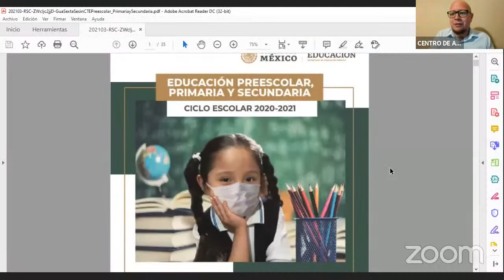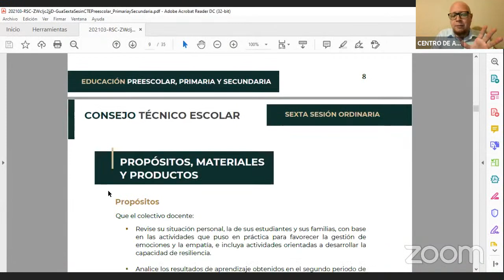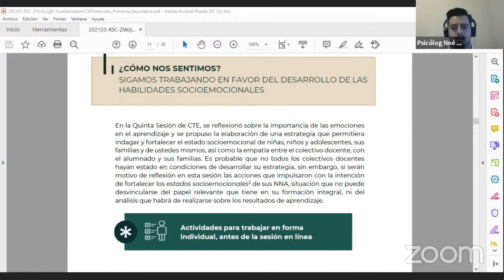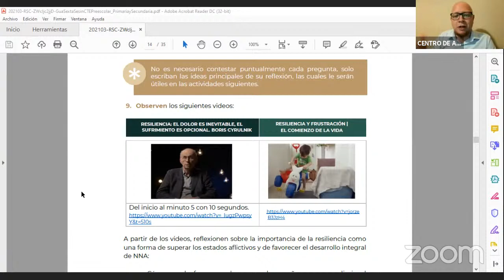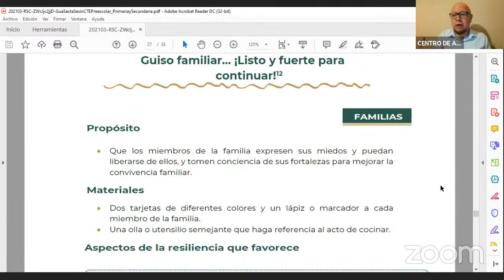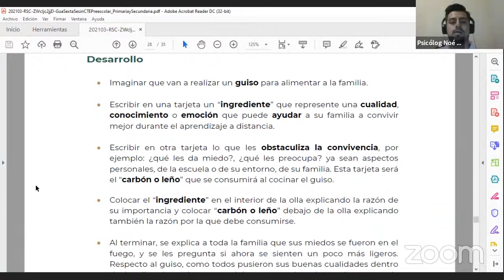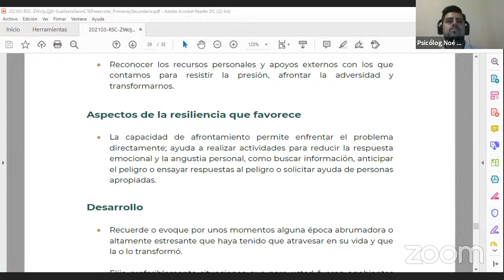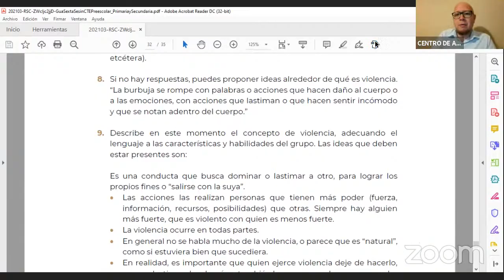CONVERSANDO sobre la RESILIENCIA con Psicólogo Noé Barrera CEAA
Conversamos sobre el tema de la RESILIENCIA con el Psicólogo Noé Barrera Castro que estaremos revisando en la SEXTA sesión ordinaria de Consejo Técnico Escolar el Lunes 12 de Abril de 2021. Les deseamos mucho éxito Familia CEAA.

NUESTRO EQUIPO:
Disco duro externo

Para poder lograr una experiencia saludable para todos, es importante que se tomen en cuenta los siguientes aspectos:
- Puedes hacer comentarios y/o preguntas en el momento que consideres pertinente, trataremos de hacer comentarios o responder en la medida que sea posible.
- Alentamos el buen debate de ideas pero recuerda que todo comentario o pregunta debe de ajustarse a las normas de convivencia comunes: sin ofensas de cualquier tipo, sin groserías, sin hacer SPAM o promoción de algún tipo.
- Queda prohibida la generación de conflictos por parte de los usuarios hacia los entrevistados o equipo del CEAA así como también de un usuario a otro. Siempre fomentamos la sana comunicación entre todos los miembros.
- En cuanto a los entrevistados, comentarles que toda información, contenido, promoción, invitación, actividad, beneficio o propaganda por parte de los entrevistados de cualquier tipo, es bajo la completa responsabilidad del entrevistado que realice dicho tipo de promoción y el equipo del “Centro de Aprendizaje Activo” CEAA se deslinda de cualquier responsabilidad en cuantoa la falta de cumplimiento, al daño o perjuicio a cualquier instancia, persona, empresa o cualquier situación aplicable.